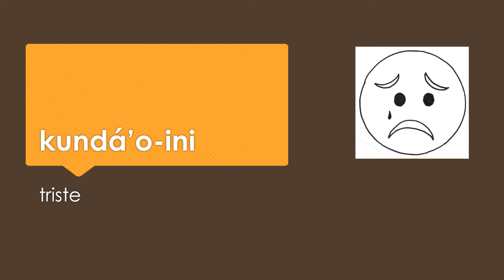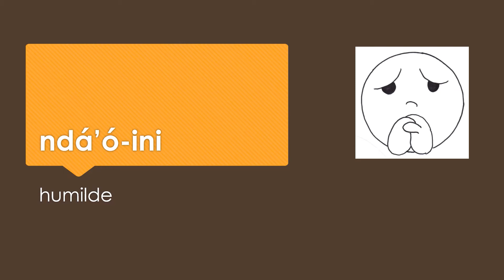Cap. 9C: Humores en Mixteco Bajo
Capítulo 9 Parte C:  Sentidos de Humor en mixteco bajo

El mixteco (tu’un savi) del video es el mixteco del área del Municipio de Tezoatlán de Segura y Luna en el Estado de Oaxaca.